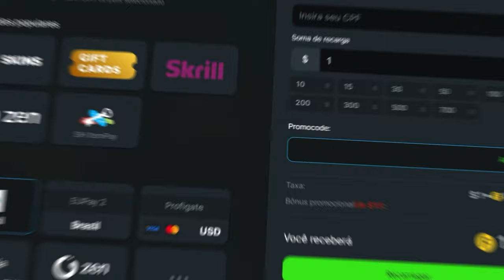FALLEN x ZYWOO! FURIA vs Vitality - ESL Pro League S20 | MELHORES MOMENTOS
FURIA vs Vitality - ESL Pro League S20 | MELHORES MOMENTOS

🎮 Créditos: /ale_apoka